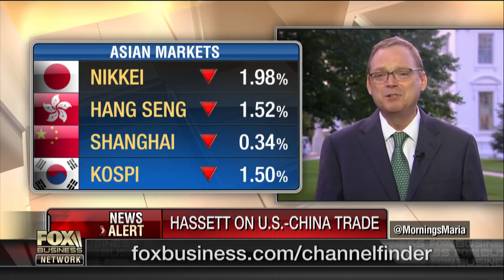Kevin Hassett on trade negotiations with Mexico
White House Council of Economic Advisers Chairman Kevin Hassett on the Trump administration's efforts to renegotiate U.S. trade deals.